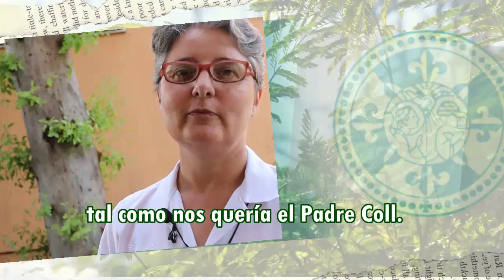Mensaje Santo Domingo 2020 Español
Mensaje de la Priora general
08 de agosto de 2020
Solemnidad de Santo Domingo de Guzmán